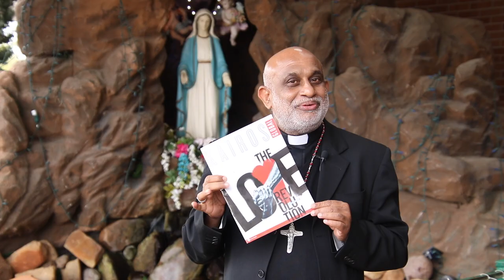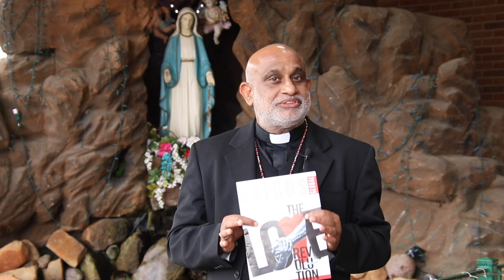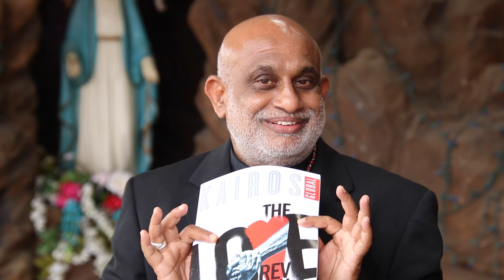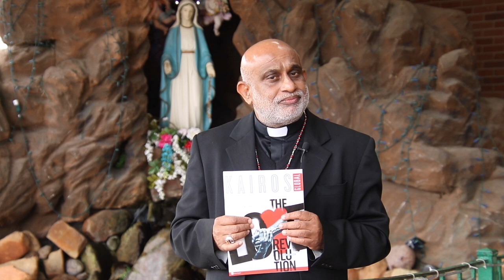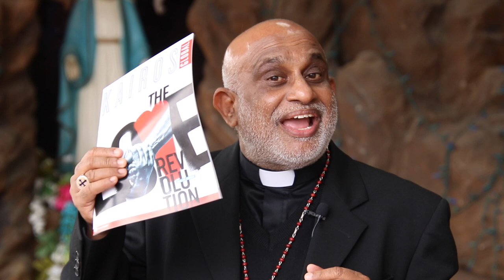Bishop Mar Raphael Thattil Endorses Kairos Global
Most Reverend Bishop Mar Raphael Thattil speaks about Kairos Global.

Published by Jesus Youth, an international Catholic movement approved by the Holy See.